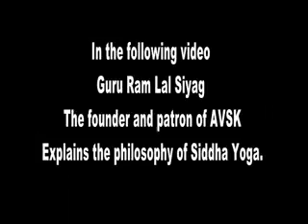Are You Interested in Realizing Soul and God or Universal Co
Sounds comic, but the method has been Rediscovered, Simplified and Disclosed.
The Real Yoga based on Ancient Ashtanga Yoga Philosophy of Maharish Patanjali, Patanjali Yog Sutras, has nothing to do with the Prevailing form of Yoga.
Prevailing form of Yoga is Limited to a mere Physical and Mental Exercise aimed at Curing Diseases.
The Real Yoga means Union of Soul with God or Universal Consciousness Force.
The Real Yoga involes Chanting of a Mantra Received from a Empowered, Enlightened Guru.
In Real Yoga, the Practitioner is not required to perform any Yoga.
His Body undergoes different Involuntary Yogic kriyas, mudras, aasanas and pranayam, depending upon his bodys requriment.
This Automatic Yoga is Induced and Controled by the Awakened Innes Power 'KUNDALINI', under the full and final control of the Guru.
This Kundalini is Awakened by the Guru through Transmission of Power using MANTRA.
It is the VIBRATIONS of the VOICE coming from A Enlightened Empowered Guru that produces the Result.
Guru Ram Lalji Siyag, popularly known as Guru Siyag is the Spiritual master from India,Who Has made it possible to Practically differentiate between the Real and the Artificial YOGA and MEDITATION methods.
Every Curious Human being of the World Can Now get the benefits of Real Yoga and Meditation, Sitting at Home, in any corner of the World.
TOTALLY FREE of CHARGE.
Using Free Video Clips known as -
"Guru Siyag Siddha Yoga Online Initiation by Mantra Video",
Available on the Internet for Free.